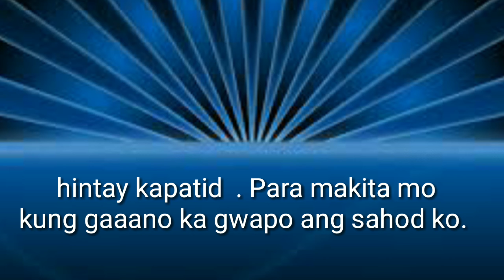PAINT MY LOVE. BOY STRANDED VLOG. VLOG # 9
Salamat lord sa biyaya na natangap ko.  Kahit mahirap oh sakit sa ulo salamat lord.    Blessings